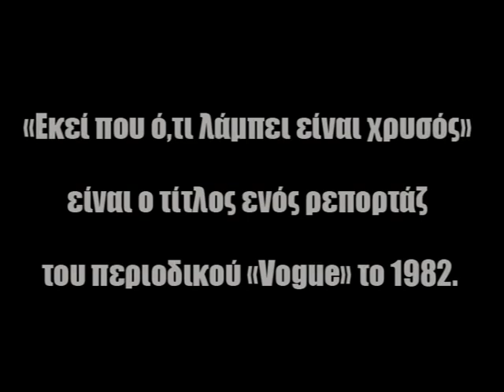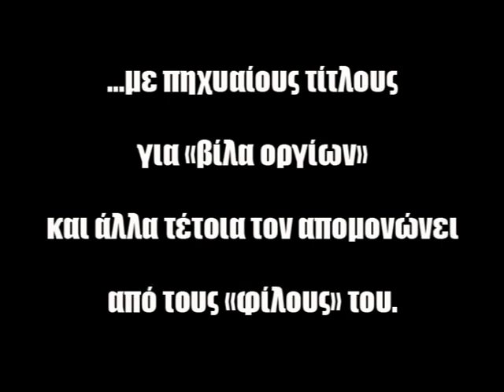Elena Fakou Attica Press Magazine